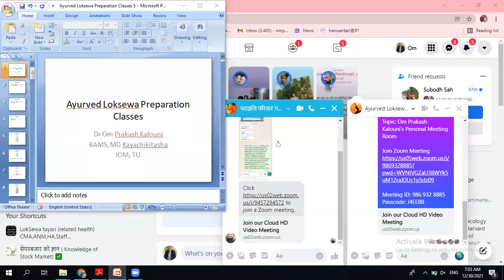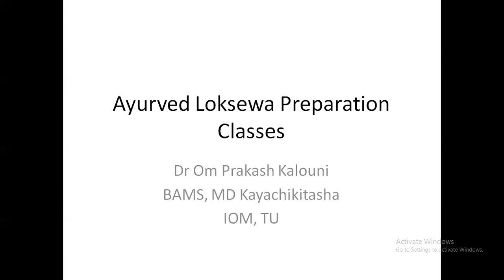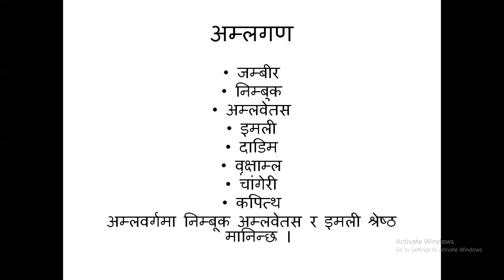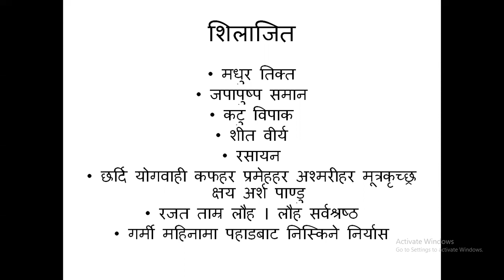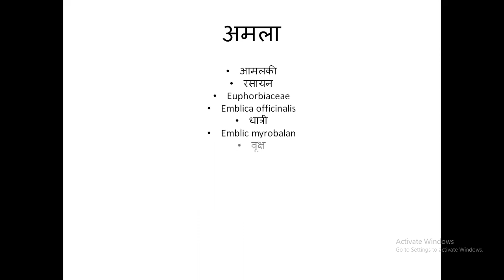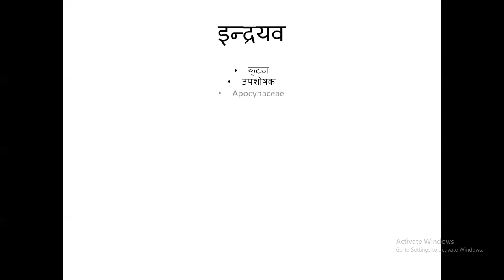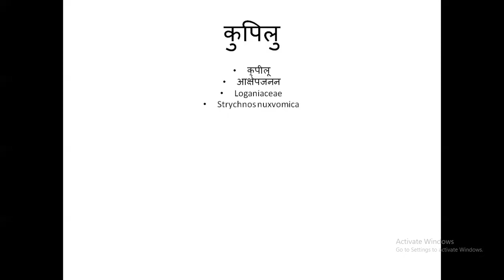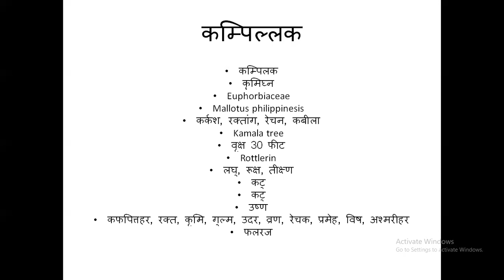द्रव्यगुणः लघुपञ्चमूल वृहतपञ्चमूल दशमूल अष्टवर्ग पञ्चवल्कल पञु्चतृण क्षाराष्टक उपवीष अम्लगण शिलाजित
द्रव्यगुणः लघुपञ्चमूल वृहतपञ्चमूल दशमूल अष्टवर्ग पञ्चवल्कल पञु्चतृण क्षाराष्टक उपवीष अम्लगण शिलाजित अफिम  अमला अशोक आरग्वध अश्वगन्धा  द्रवयहरुको परिचय